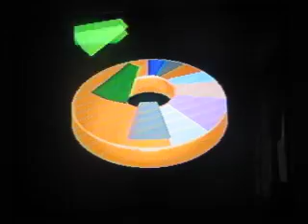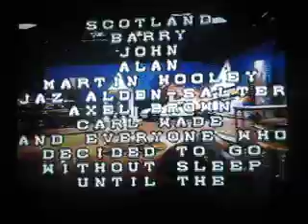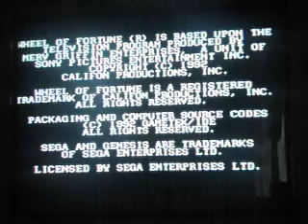Wheel Of Fortune for the Sega Genesis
Here's one more for today!
I'm gonna play "Wheel Of Fortune" for the Sega Genesis!
Will I win or lose? Watch & Enjoy!

CYA tomorrow for 5 NES game playings!